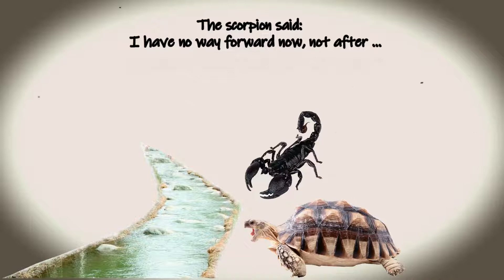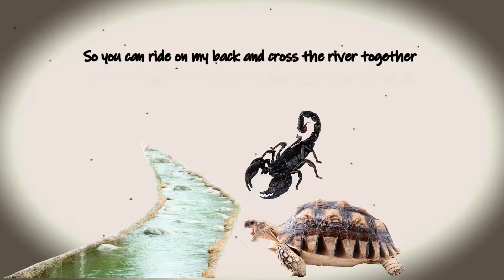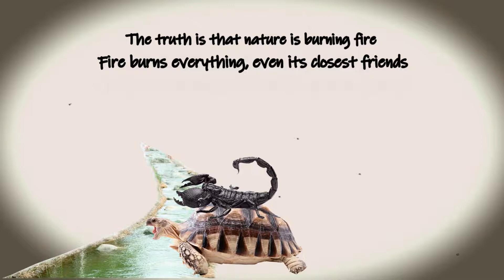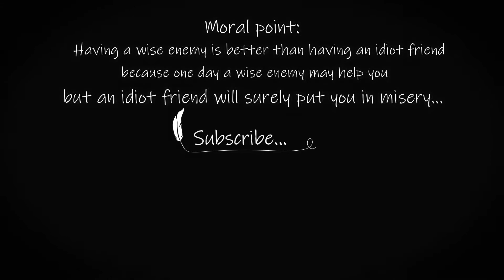StoryTime | The story of the turtle and the scorpion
this part: The story of the kind turtle and the evil scorpion 🔥
Life has many challenges and teaches us very valuable lessons. In the channel of ancient stories, these very valuable points are expressed in the form of short stories, which tell useful stories for children and kids with English subtitles. In the subjects of these short stories, items such as healing stories, forest stories, informative stories have been told in the form of storytelling and in the form of English stories.
I hope you enjoy watching these stories and remember them.